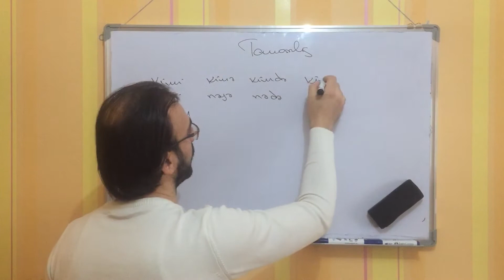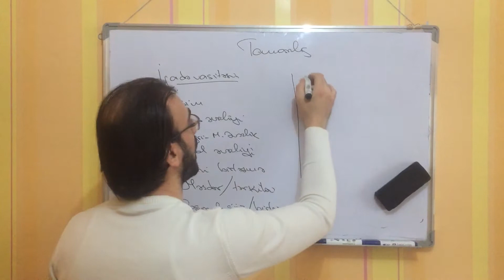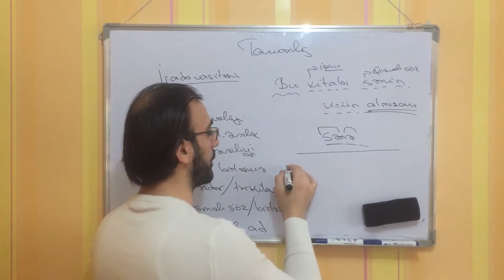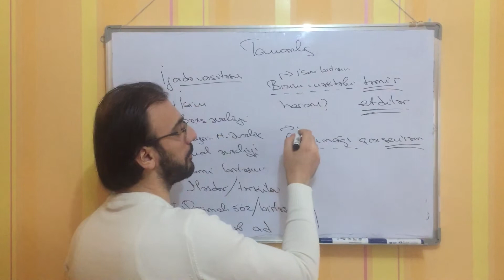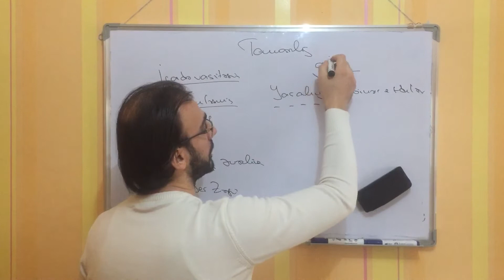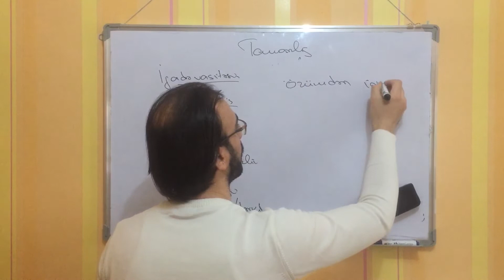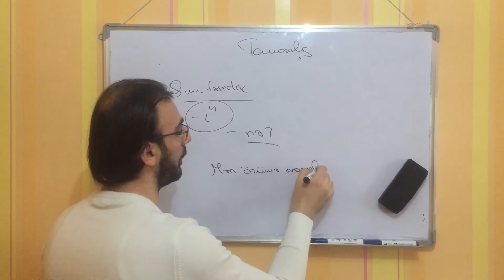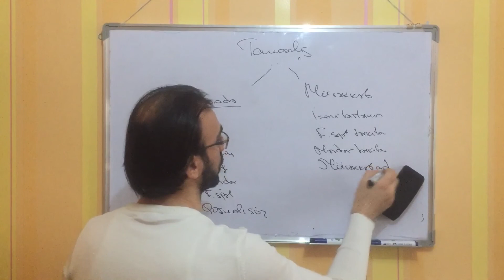Cümlənin ikinci dərəcəli üzvləri || Tamamlıq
Bu videomuzda cümlənin ikinci dərəcəli üzvlərindən olan Tamamlıq haqqında danışmışıq.